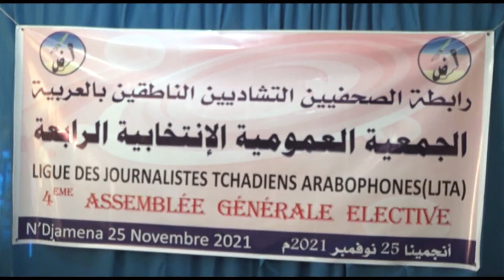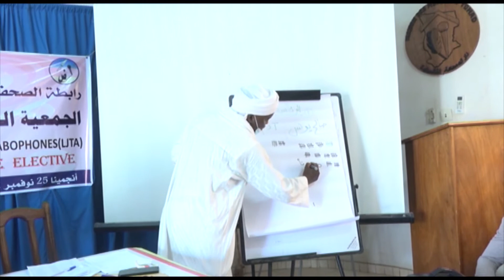JT FR 26 11 2021 TIGABE CLEMENCE